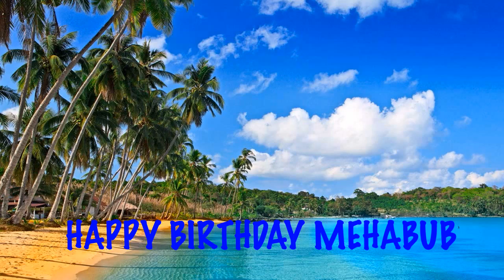Mehabub Beaches Playas - Happy Birthday